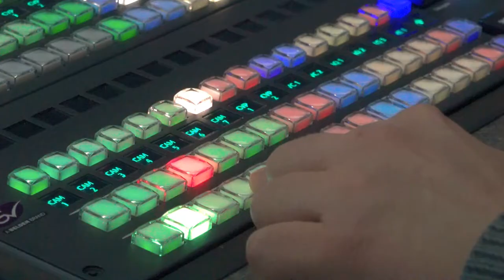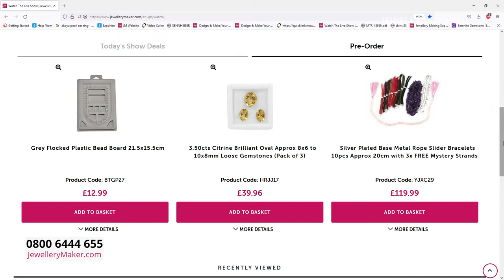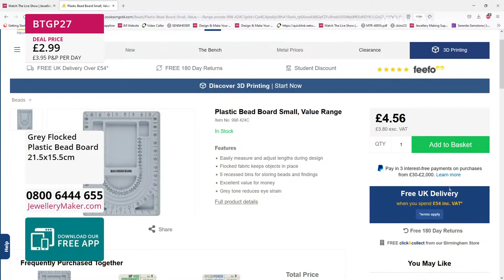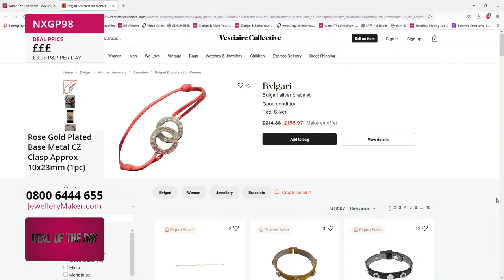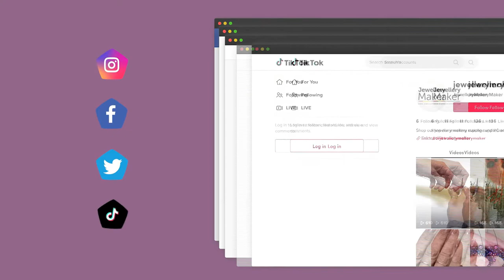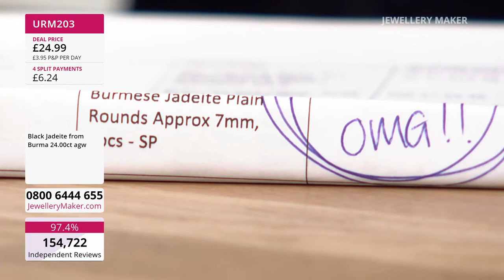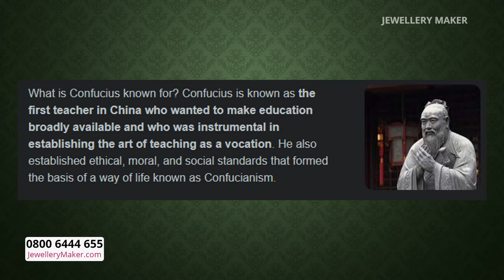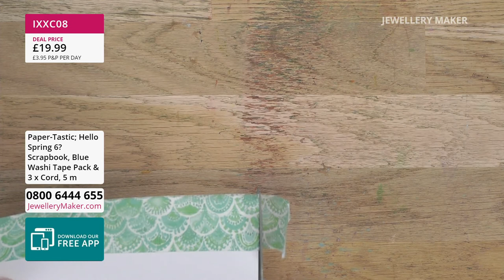JewelleryMaker LIVE 29/05/22